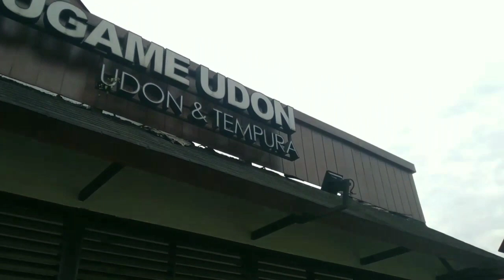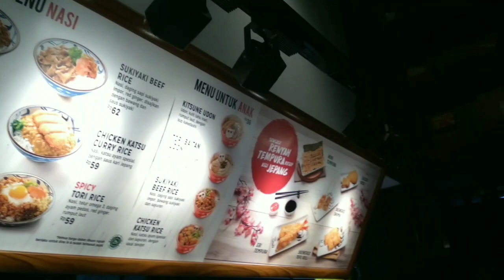MARUGAME UDON, Cita Rasa Jepang di Setiap Hidangannya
Hidangan dengan cita rasa Jepang, salah satu yg terbaik menurut kami. Selain sangat otentik rasanya, juga ditmabah dengan tempatnya dan ornamen yg ada semua sudah berasa seperti berada di Jepang langsung.

Selamat menikmati cita rasa Jepang di setiap hidangannya ala Marugame Udon. Sekali datang dan icip icip pasti suka dan ketagihan karena porsinya juga besar. Jika merasa kebanyakan bisa pesan dengan porsi anak anak.

Sebelum pergi langsung ke Jepang, tidak ada salahnya mencoba aneka hidangannya di tempat ini.

uncle dee STORY
-Rehat, Rebahan, dan Receh-